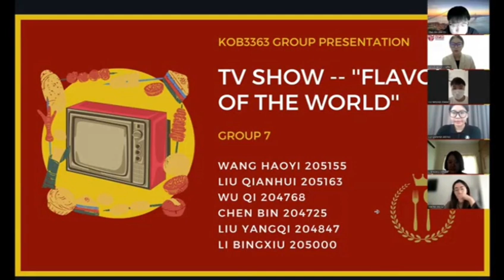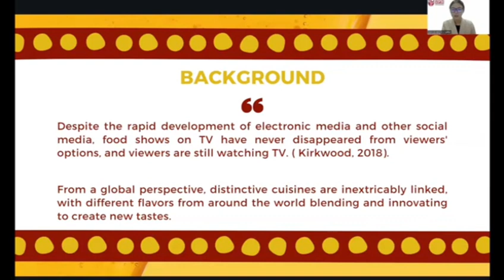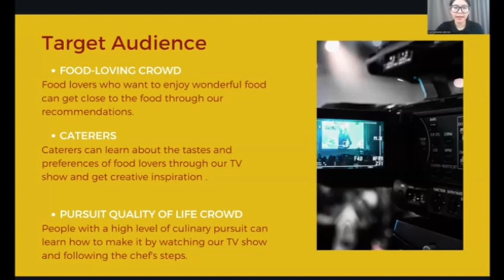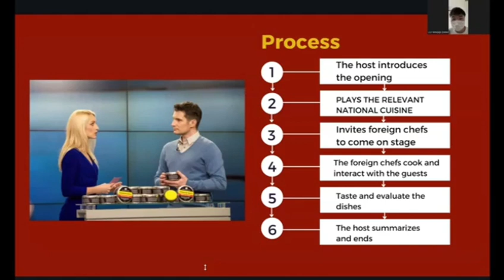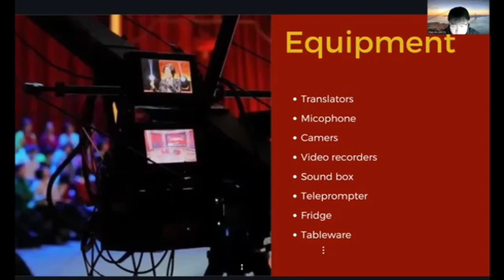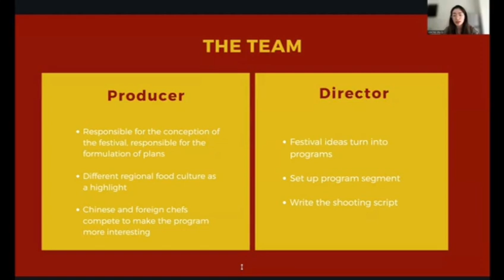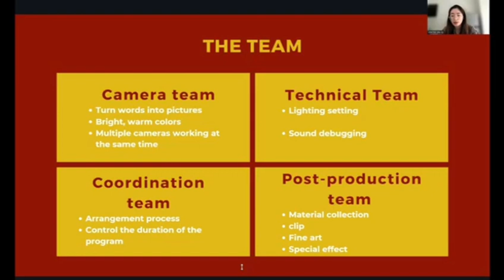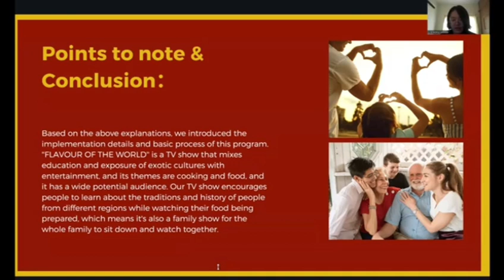TV SHOW “FLAVOUR OF THE WORLD”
KOB3363 FINAL PROJECT
GROUP 7
LIU QIANHUI 205163
WANG HAOYI 205155
LIU YANGQI 204847
CHEN BIN 204725
WU QI 204768
LI BINGXIU 205000